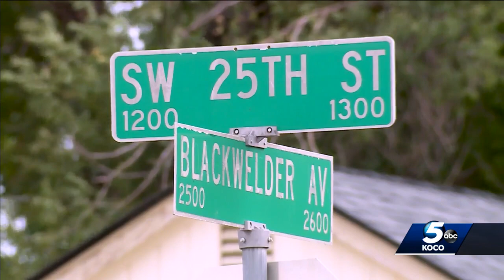Shooting Investigation SW OKC